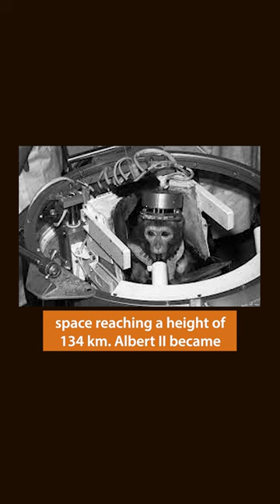Animals in Space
On June 14, 1949, a V-2 rocket carried Albert II to space reaching a height of 134 km. Albert II became the first monkey, first primate, and first mammal in space, but unfortunately died on impact due to parachute failure.

Monkeys Miss Able and Miss Baker became the first monkeys to survive spaceflight after their 1959 flight. They withstood forces of 38gs and were weightless for about 9 minutes. Miss Able died four days after the flight from a reaction to anesthesia while undergoing surgery to remove an infected medical electrode. Miss Baker, however, lived until 29 November 1984.

Many monkeys and macaques were flown to space by the U.S. and Soviets for early space exploration. Most were under anaesthesia and implanted with sensors to study vital signs. Two-thirds of them died during the launch, on the return journey, or on impact due to parachute failure.

🔭🔭 Follow @spacetechie for daily such content.